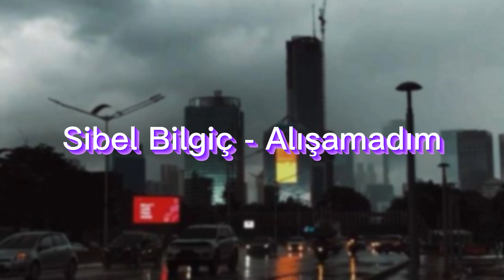Sibel Bilgiç - Alışamadım (Speed Up)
Sibel Bilgiç - Alışamadım Speed Up versiyonu İstediğiniz bir şarkı speed up veya slowed versiyonunu istiyorsanız yorumlara yazmanız yeterliiiiiii 💖

➤ Takip etmek isterseniz instagram adresim : @f.e.sanlii
➤ Discord hesabim : FuRkan#6661